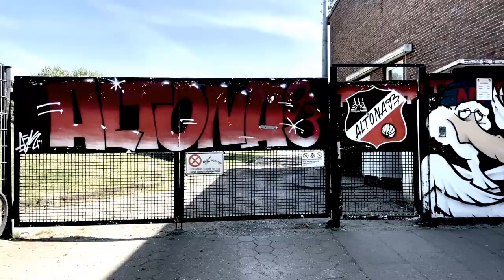ASV Hamburg - Altona 93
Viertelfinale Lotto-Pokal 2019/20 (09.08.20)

ASV Hamburg - Altona 93 0:4 (0:1)